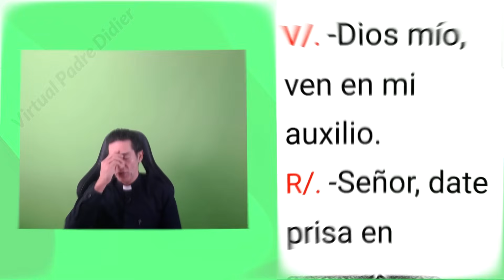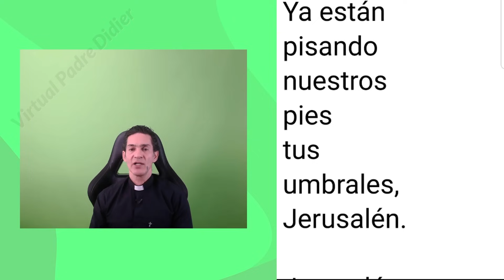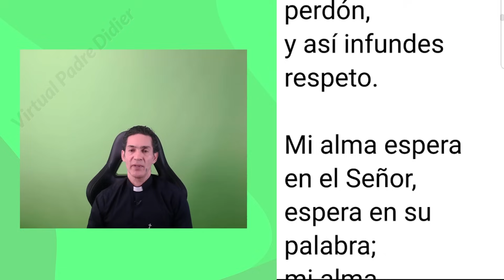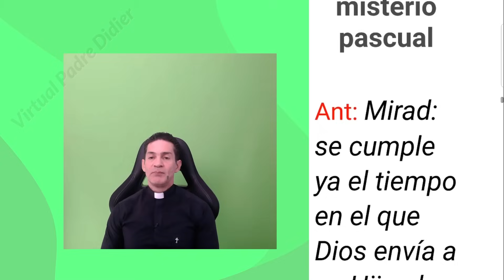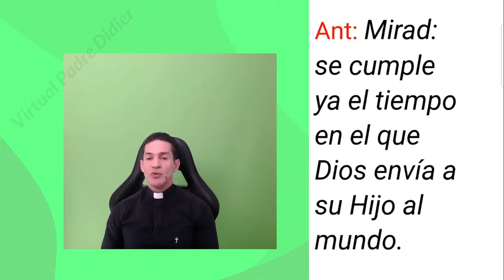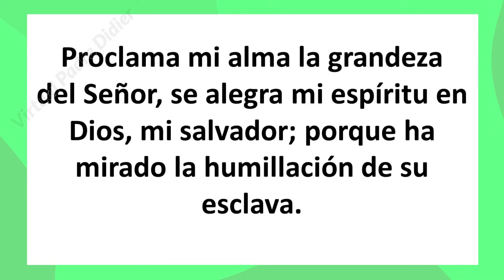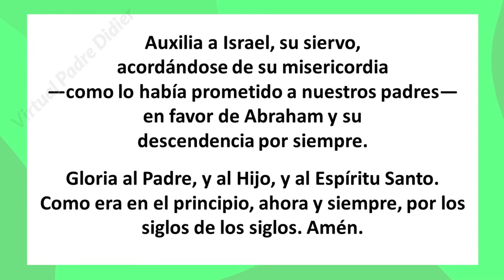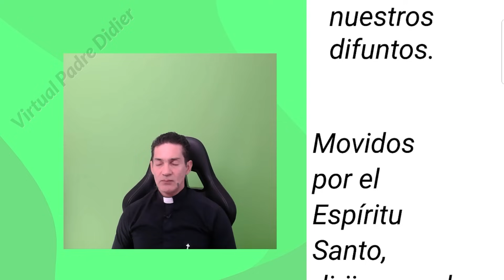Vísperas de hoy Sábado 23 Diciembre 2023. Oración de la tarde. III Semana Adviento. Padre Didier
III Semana Adviento